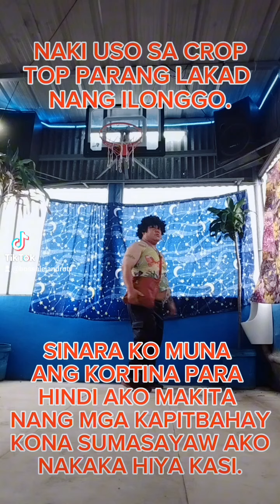Nakiuso sa Croptop parang lakad lang ng Ilonggo